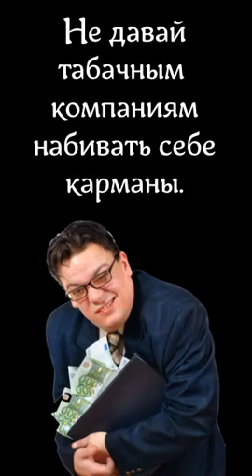gallyamova074 Собрались на бокс